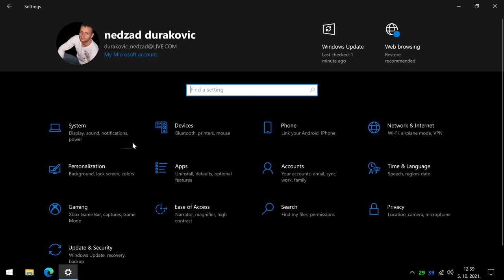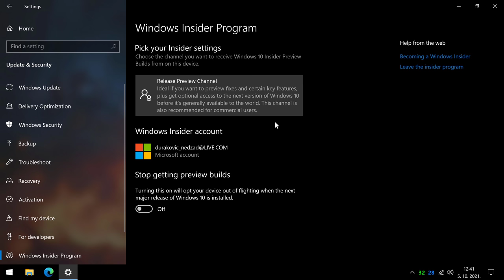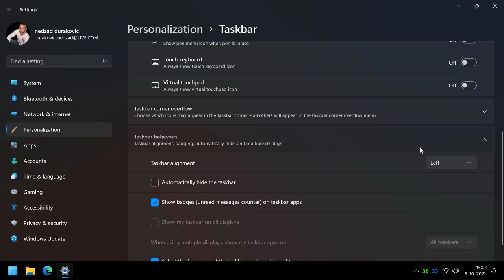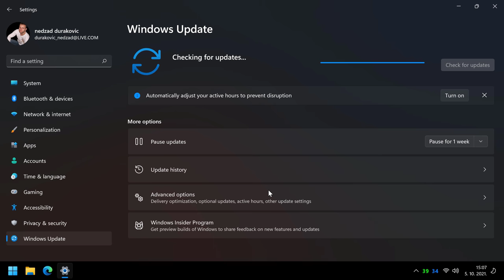How to upgrade from Windows 10 to Windows 11 for free | Leave the Insider Program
This video describes how to update Windows 11 from Windows 10 for FREE.  This video also gives clear instruction on how to register "Windows Insider Program" to update Windows 11 and leave the Insider Program...How to upgrade from Windows 10 to Windows 11 for free | Leave the Insider Program ...Windows 11 not showing up in Windows Update...Windows 11 Update Not Showing? How to get update?

Windows 11: The Best Windows Ever for Gaming!!!
Games will look better than ever thanks to Auto HDR, a unique capability we’re offering with Windows 11 which automatically adds High Dynamic Range (HDR) enhancements to games built on DirectX 11 or higher that previously only leveraged Standard Dynamic Range (SDR). HDR allows a supported game to render a much wider range of brightness values and colors, giving an extra sense of richness and depth to the image. We introduced this tech in our Xbox Series X|S consoles and got an outstanding response from creators and players. We’re excited to bring this groundbreaking technology to Windows 11...How to upgrade from Windows 10 to Windows 11 for free | Leave the Insider Program

Windows 11 is officially out today (October 5) and that means Windows 10 users around the world should start seeing the option to update for free showing up in Windows Update.

16GB DDR4 G.Skill TrdidentZ RGB CL 14 Dual Channel 3200 MHz